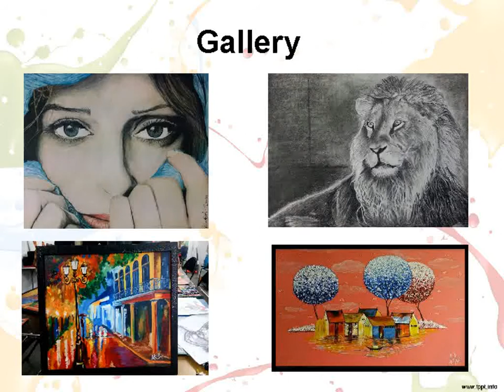Certificate Course in Fine Arts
Fine Line art academy is one of its kind art academies that offers diploma and certificate courses to enhance skills and talent in fine arts that may include drawing, painting and many more.